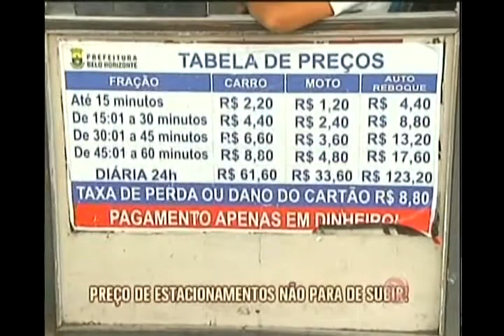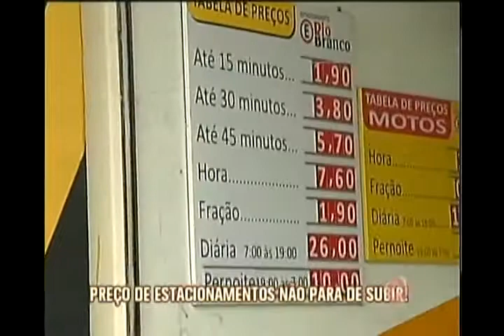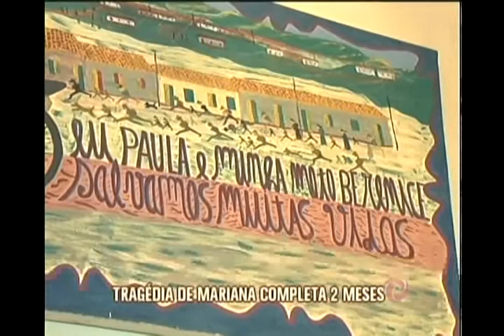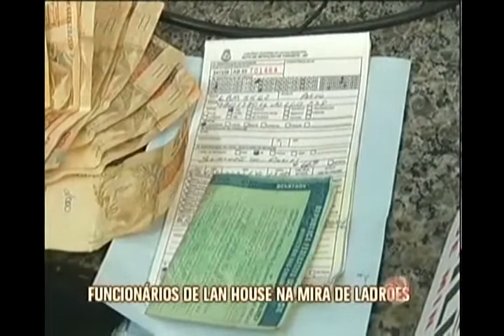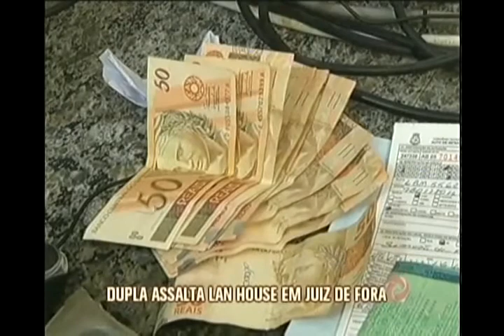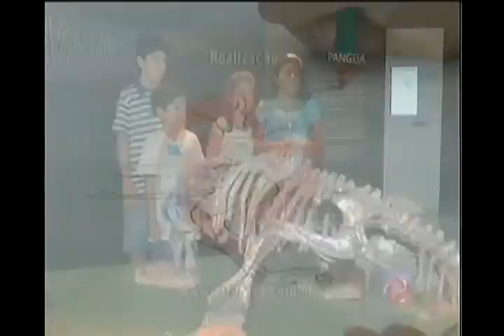Assista ao Jornal da Alterosa 2ª Edição na íntegra - 05/01/2015